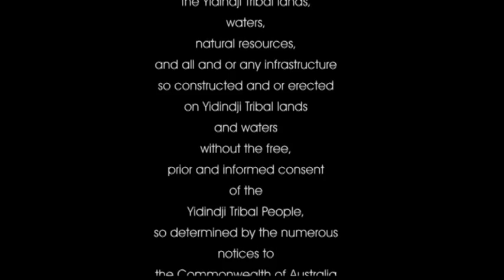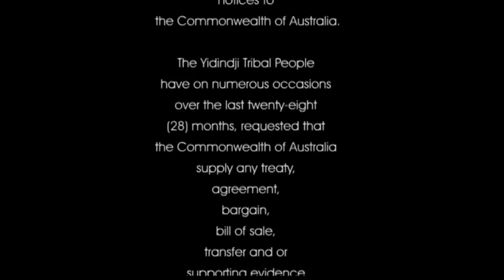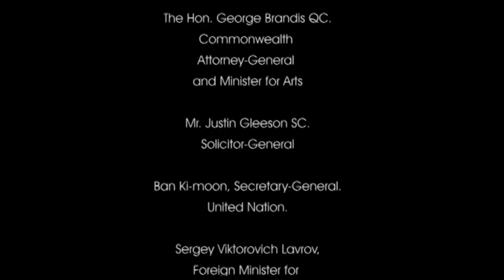Yidindji Sovereignty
The Yidindji Tribal Society has given notice to the Australian Government of their sovereignty and dominion over all lands, resources and infrastructure on Yidindji land.
On the 8th of October 2014, Yidindji men posted to the front door of the Cairns courthouse a document addressed to various departments of the Government, including the Prime Minister and Attorney-General's office.

It states the Commonwealth of Australia doesn't have the authority to make laws for the Yidindji Tribal People.

The notice has also been sent to the Russian Embassy, which has been working with Yidindji and are acting as independent and impartial observers.

Murrumu Walubara from the Yidindji Tribal Society says he expects the Australian Government to acknowledge their tribal rights.